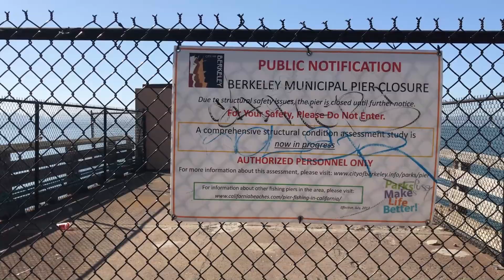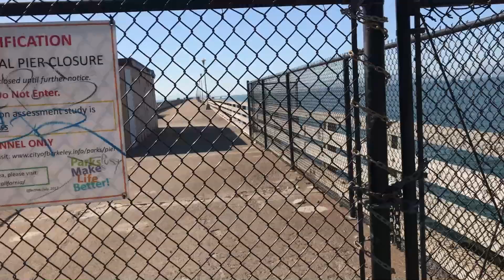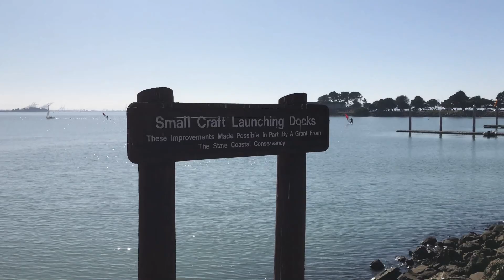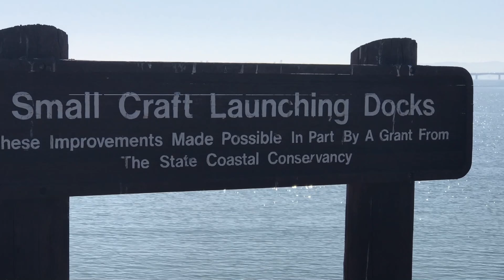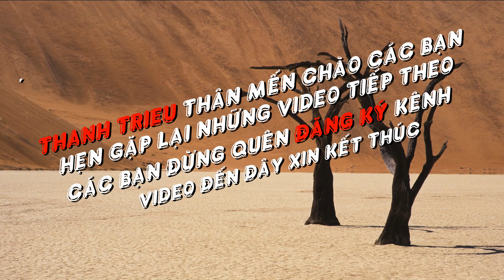Thanh Trieu - ANH BẠN HÀNG XÓM CHỞ ĐI BẮC CHEM CHÉP VỀ LAI RAI